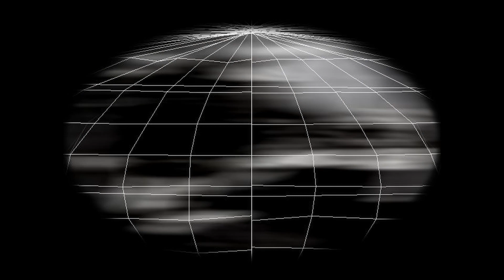Plastic Flowers 07 Wedding - feat: Abby Powell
Plastic Flowers: An opera by João MacDowell

Projection Art by Cila MacDowell
Mezzo-soprano: Abby Powell
IBOC Virtual Plastic Orchestra
Samples by East-West  Composers Cloud

IBOC Virtual Production
Support cross-cultural collaboration: